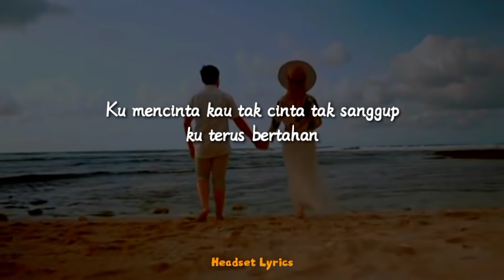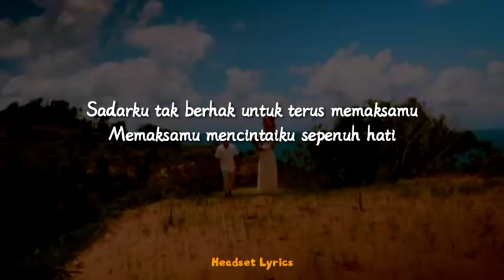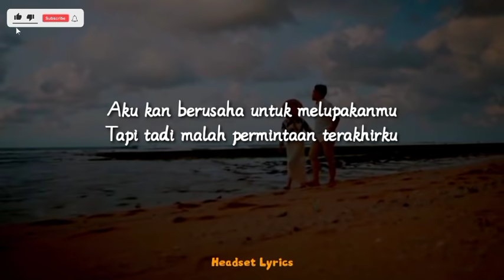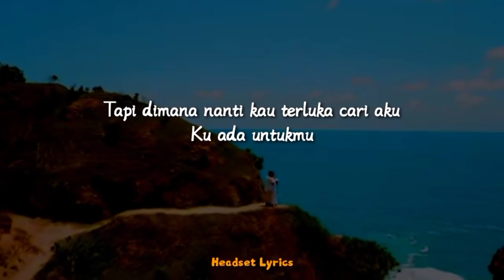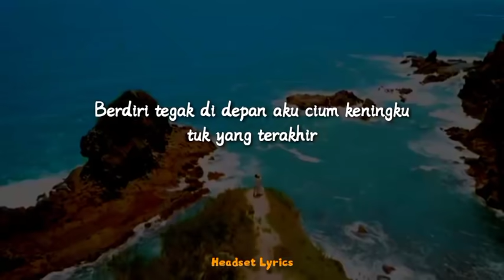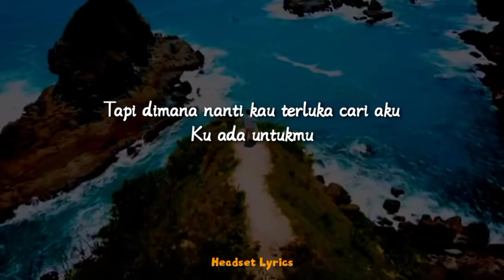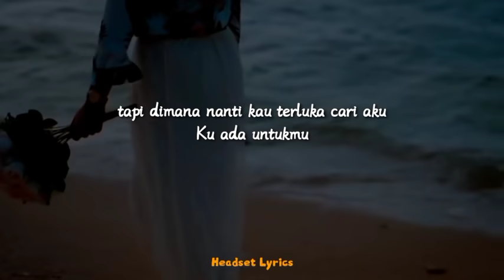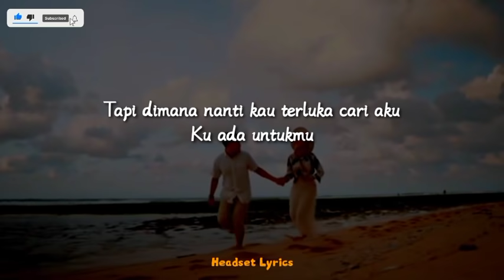lyodra - pesan terakhir (lirik)🎵 genggam tanganku sayang dekat denganku peluk diriku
"lyodra - pesan terakhir"

lyodra - pesan terakhir (lirik) :
Telah ku coba terus bertahan
Tentang cinta yang kurasa
Ku mencinta kau tak cinta
Tak sanggup ku terus bertahan

Sadarku tak berhak untuk terus memaksamu
Memaksamu mencintaiku sepenuh hati
Aku kan berusaha untuk melupakanmu
Tapi tadi malah permintaan terakhirku

(genggam tangan)

Tak terlihat sehelai rambutpun
Tapi dimana nanti kau terluka

Ku harap kau pun begitu
Tak ingin kau jauh
Tapi takdir menginginkan kita
Tuk berpisah

Baca Juga:  Lirik Lagu Terbang - The Fly

Cari aku Ku ada untukmu